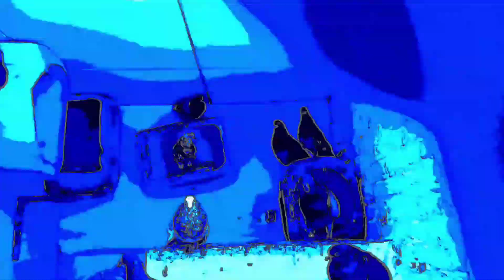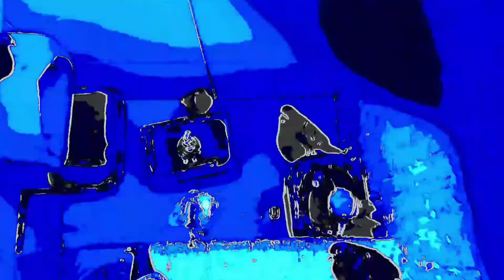Palomeros 🇪🇸.Palomos ladrones 🇪🇸.Palomos de robo 🇪🇸.REBUJITO HUMOR PALOMERO 🇪🇸.